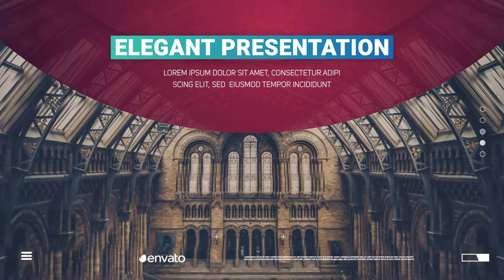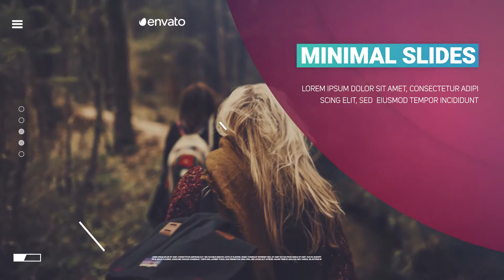Elegant Promo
"Elegant Promo | After Effects Template